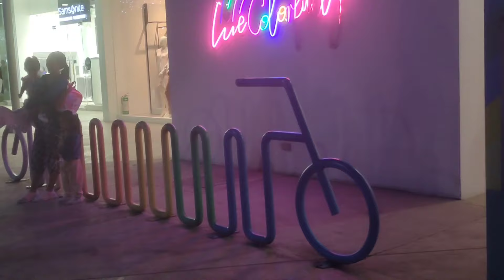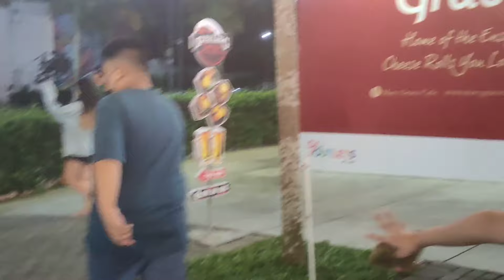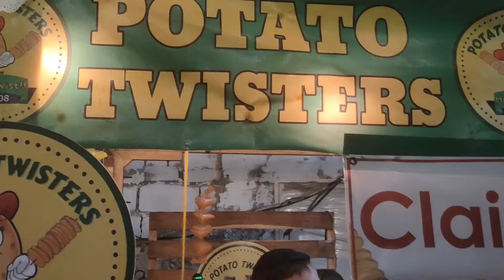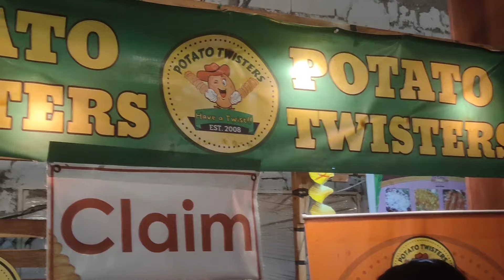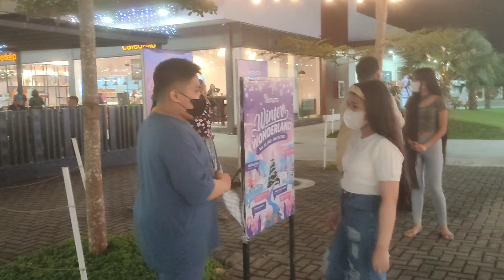Quality time with my kiddos at %Outlets Lima PAILAW2022 Merry christmas to all....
Spending time withy family this coming christmas Bonding with them